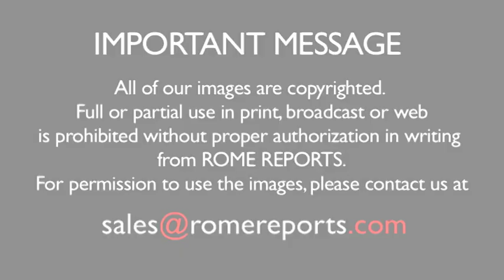Pope's Masses at Casa Santa Marta: 10 best quotes of the year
One of the best ways of knowing what Pope Francis has in mind is listening to his daily homily at Casa Santa Marta.